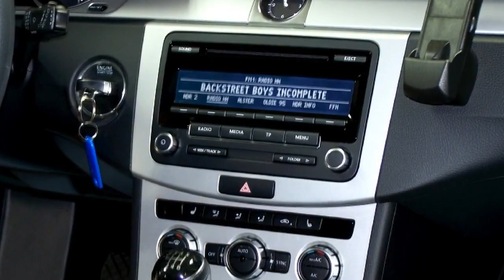Volkswagen Passat Variant 2 0 l TDI DPF Trendline EE05155 Deep Black Perleffekt Autohaus Czychy